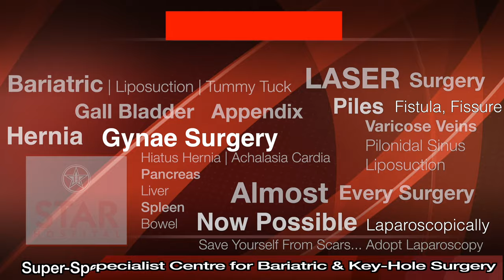Sharab, Daru Peene se Kya Hota Hai | Alcohol Ke fayde/nuksan | kya sharab peene se motapa badhta hai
It's recommended to drink no more than 14 units of alcohol a week, spread across 3 days or more. That's around 6 medium (175ml) glasses of wine, or 6 pints of 4% beer.

There's no completely safe level of drinking, but sticking within these guidelines lowers your risk of harming your health

If you're trying to maintain a healthy weight, the first step is to look at what you're eating regularly and decide if it's helping you meet your nutritional goals. But it's not just paying attention to food. What you drink can be a factor too, including the beers you might enjoy during a summer cookout or the bottle of wine you share with a friend over dinner.

Weight is certainly not the only factor when it comes to health, but if you think booze may be affecting your weight, there are a few things you may want to know about alcohol intake and body composition.

Drinking too much alcohol can raise blood pressure to unhealthy levels. Having more than three drinks in one sitting temporarily raises blood pressure. Repeated binge drinking can lead to long-term increases in blood pressure.

To understand how much alcohol is too much, it may be helpful to know the definitions of excessive drinking.

Binge drinking is defined as four or more drinks within two hours for women and five or more drinks within two hours for men.
Moderate drinking is up to one drink a day for women, two for men.
Heavy alcohol use is defined as more than three drinks a day for women, four for men.
Heavy alcohol users who cut back to moderate drinking can lower their top number in a blood pressure reading (systolic pressure) by about 5.5 millimeters of mercury (mm Hg) and their bottom number (diastolic pressure) by about 4 mm Hg.

If you have high blood pressure, avoid alcohol or drink alcohol only in moderation. For healthy adults, that means up to one drink a day for women and up to two drinks a day for men.

Keep in mind that alcohol contains calories and may cause weight gain. Weight gain is a risk factor for high blood pressure. Alcohol may interact with certain blood pressure medications. It may affect the level of the medication in the body or increase side effects.

STAR Hospital
9A, Link Road
Jalandhar-144003
India

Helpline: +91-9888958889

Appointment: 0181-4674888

- Deluxe Suit
- Local accomodation